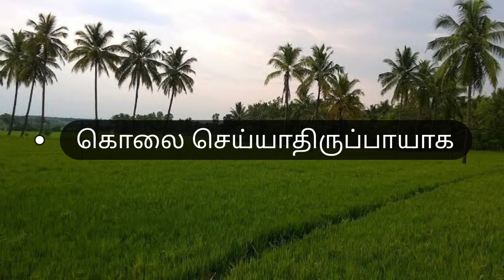'கொலை செய்யாதிருப்பாயாக' வாசிப்பு- மேலும் சிவசு